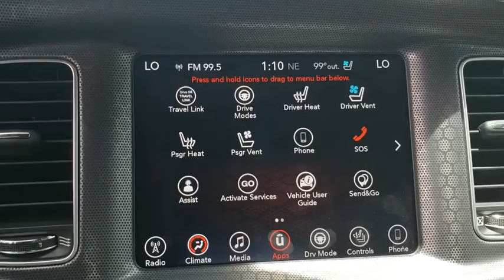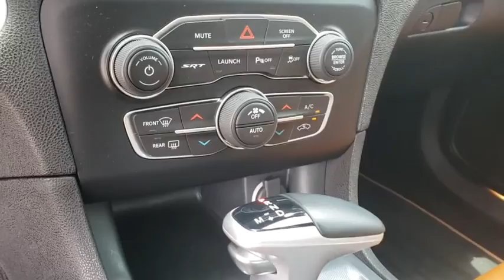2017 Dodge Charger New Smyrna Beach, Port Orange, Daytona Beach, Deltona, Sanford, FL PW4413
Octane Red Pearlcoat U 2017 Dodge Charger available in New Smyrna Beach, Florida at New Smyrna Chrysler. Servicing the Port Orange, Daytona Beach, Deltona, Sanford, FL area.

Clean CARFAX. Octane Red Pearlcoat 2017 Dodge Charger SRT 392 RWD 8-Speed Automatic SRT HEMI 6.4L V8 MDS **Serviced Here**, **3-month 3,000 miles power train warranty**, Navigation, Bluetooth, Sunroof/Moonroof, Backup Camera, Blind Spot and Cross Path Detection, Ventilated Front Seats, Sepia/Black w/Laguna Lux Perform SRT Emboss Logo, Quick Order Package 23X.brbrRecent Arrival!brbrAwards:br  * ALG Residual Value Awards   * 2017 KBB.com 10 Most Comfortable Cars Under $30,000brbrbrReviews:br  * Unmatched variety of engines, trim levels and equipment yields plenty of customization opportunities; available V8 engines provide abundant power for your money; 8.4-inch touchscreen is one of the easiest tech interfaces to use. Source: Edmunds